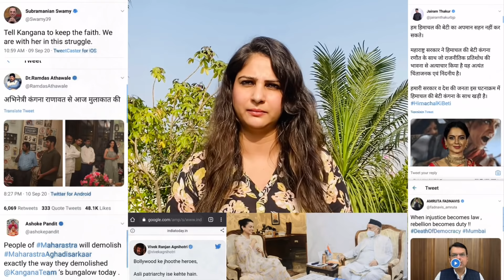ये देखने के बाद आपको नींद आ पाएगी?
इस video को अंत तक ज़रूर देखें